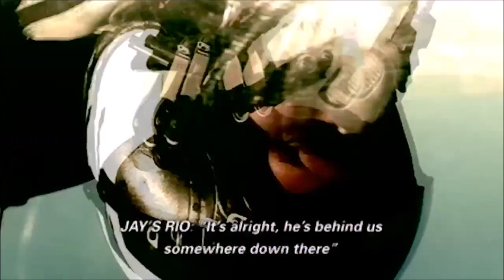Tomcat Synthwave Tribute: better version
A much better cut of the previous music video
Will put URLs for others later

I had to pay tribute to one of my favorite Fighter Jets,